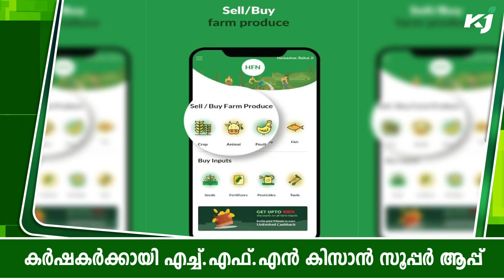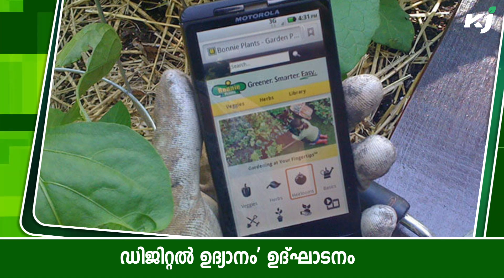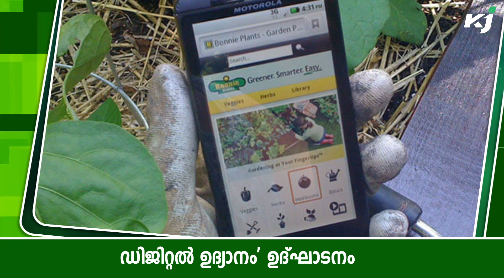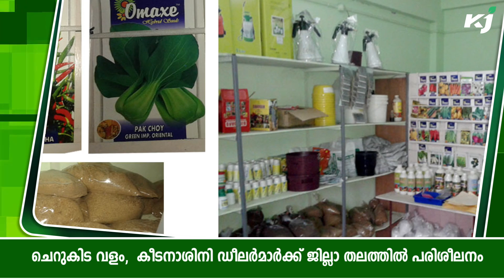40 ശതമാനംസബ്‌സിഡി ബയോഫ്ലോക്മത്സ്യകൃഷി അപേക്ഷ ക്ഷണിച്ചു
1. കർഷകർക്കായി എച്ച്.എഫ്.എൻ കിസാൻ സൂപ്പർ ആപ്പ്
2. ‘ട്രാക്ടർ ഫിനാൻസ് കർഷകരെ എങ്ങനെ സഹായിക്കുന്നു’ വെബിനാറുമായി കൃഷി ജാഗരൺ
3. 'ഡിജിറ്റൽ ഉദ്യാനം' ഉദ്ഘാടനം സ്പീക്കർ എം.ബി. രാജേഷ് നിർവഹിച്ചു
4. പശു വളർത്തൽ എന്ന വിഷയത്തിൽ പരിശീലനം
5. റീ സർക്കുലേറ്ററി  അക്വാകൾച്ചർ സിസ്റ്റം, ബയോഫ്ലോക് മത്സ്യകൃഷി: അപേക്ഷ ക്ഷണിച്ചു
6. ചെറുകിട വളം,  കീടനാശിനി ഡീലർമാർക്ക് ജില്ലാ തലത്തിൽ പരിശീലന പരിപാടി
7. കേരളത്തിൽ അടുത്ത രണ്ടു ദിവസം വ്യാപകമായ മഴയ്ക്കും ഒറ്റപ്പെട്ട ശക്തമായ മഴയ്ക്കും സാധ്യത